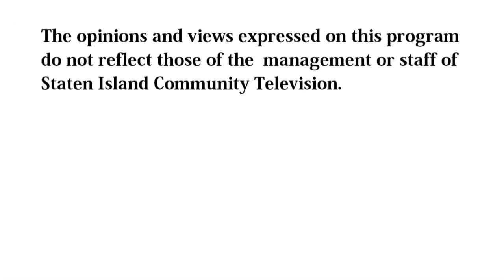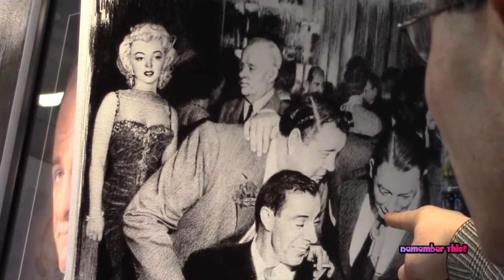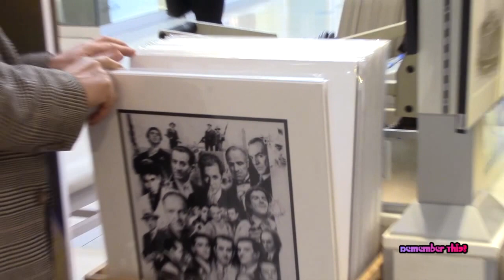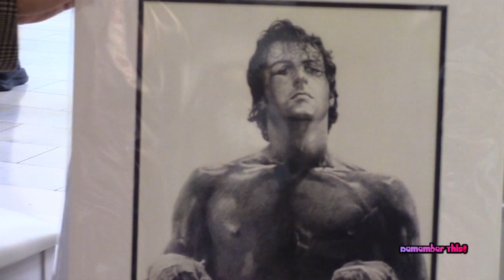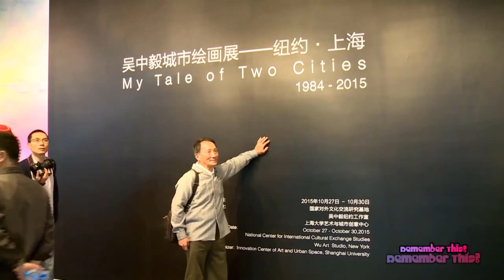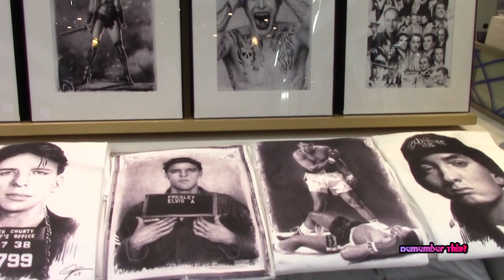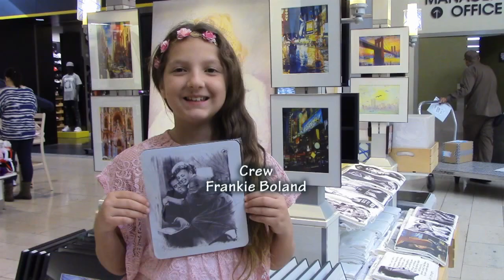Artist Wu Zhong Yi on Remember This?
See the beautiful artwork of Wu Zhong Yi from Wu Art at the Staten Island Mall